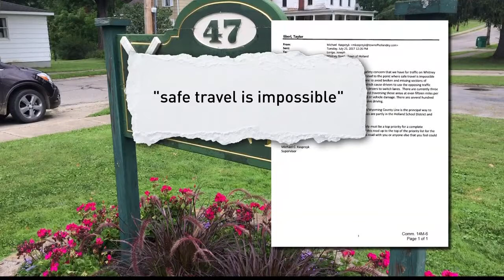Holland Wants Road With 63 Potholes Fixed